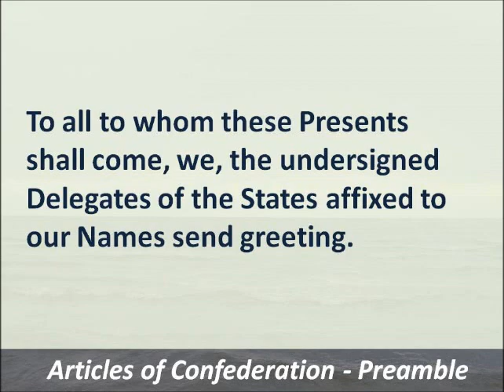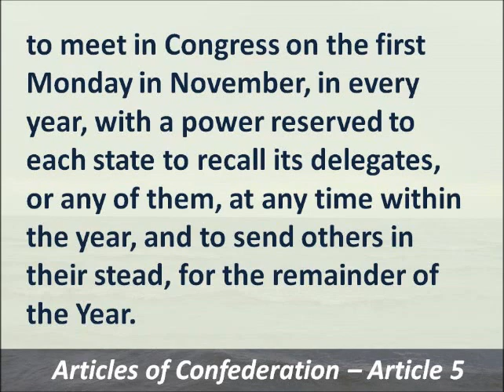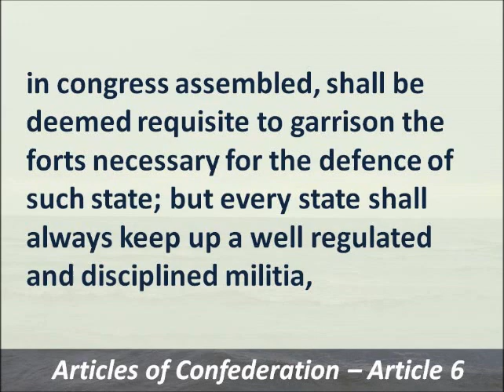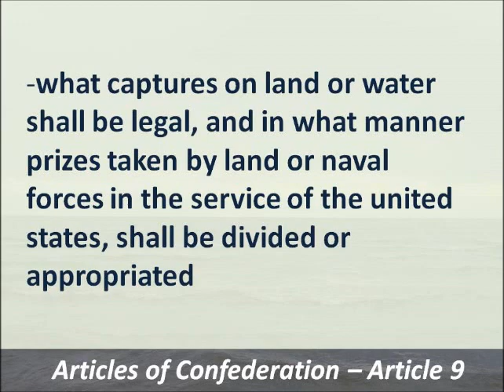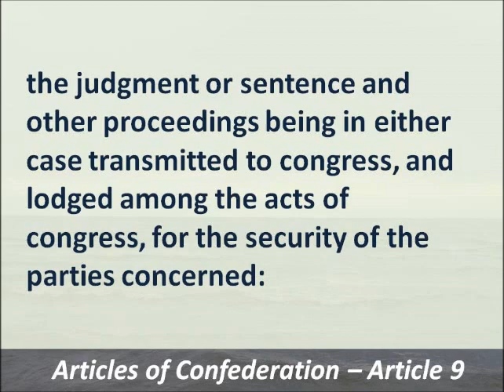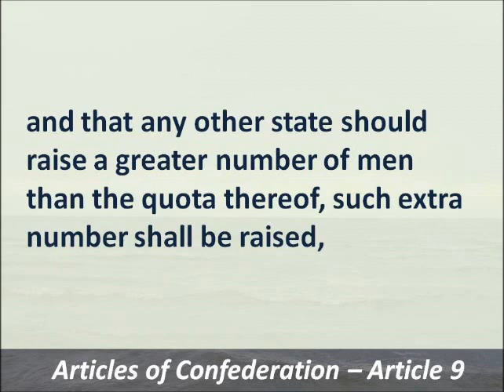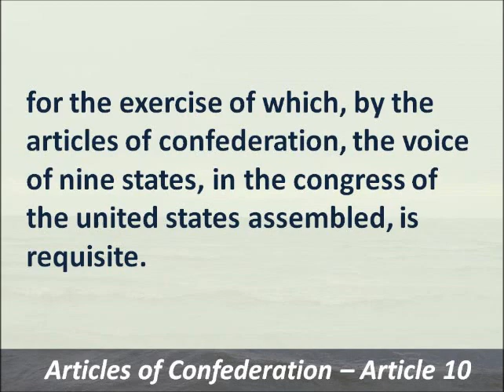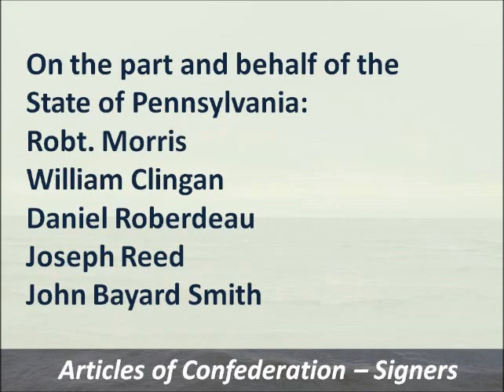Articles of Confederation - 1777 - Hear and Read the First US Constitution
Listen to and Read the Articles of Confederation, the 1st Constitution of the United States, approved by the Second Continental Congress in 1777 for the 13 original colonies.

Narrator: Timelessreader1
Photographer: Timelessreader1
Text: The text of this U.S. constitution, approved in 1777, is in the Public Domain.